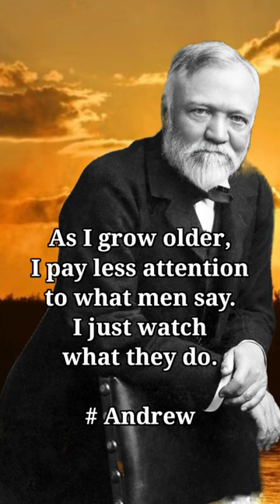Andrew Carnegie quotes motivation | quotes motivation video | quotes motivation for success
Andrew Carnegie was a Scottish-American industrialist, entrepreneur and well-known philanthropist. He was one of the most influential industrial leaders in the late 19th and early 20th centuries. He migrated to the United States with his parents.
Born: November 25, 1835, Dunfermline, United Kingdom
Died: August 11, 1919, Lenox, Massachusetts, America
Organization founded: Carnegie Steel, OTHERS
Child: Margaret Carnegie Miller
Grandchildren: Margaret Morrison Miller, Roswell Miller III, Louise Carnegie Miller, Barbara Miller
Spouse: Louise Whitfield Carnegie (r. 1887–1919)